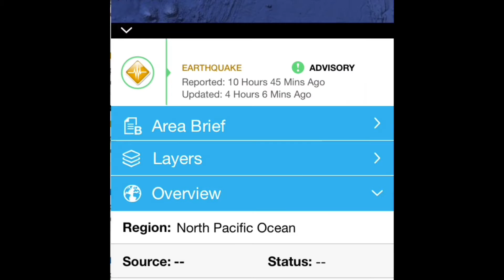Global Weather/Earthquakes/Russia Volcano Karymsky Blows/Tropical Storm Jongdari Update 7/30/2018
Morning D.E.W.